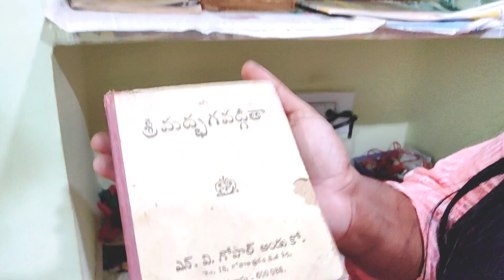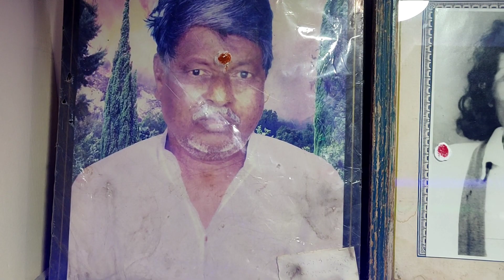thathaya valla home tour|| jangavva tho muchatlu|| old is always gold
Hello beautiful souls. this video is all about my grandfather home tour. and jangavva talks. I hope u will enjoy the video